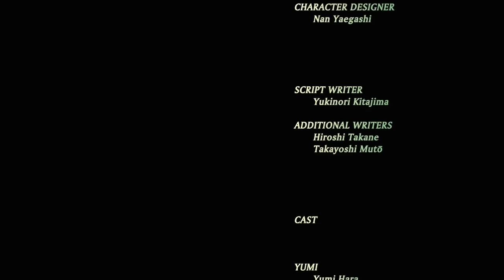Senran Kagura Estival Versus Shinobi Girl's Heart Part 11 - Miyabi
Playing through the Shinobi Girl’s Heart missions in Senran Kagura Estival Versus with commentary.